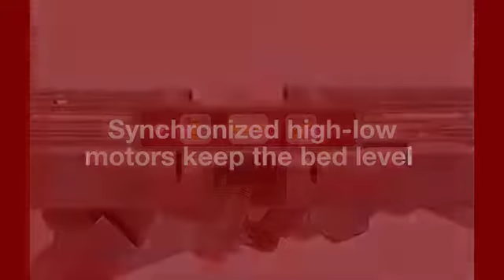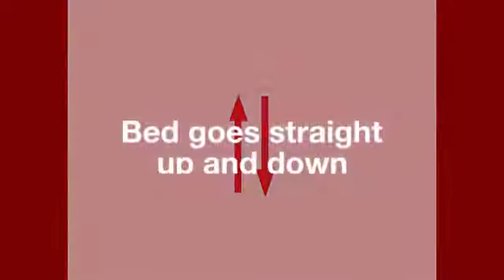Graham Field™ Zenith Series 7100 & 9100 Extended Care Beds For Sale Atlanta, GA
Introducing the Zenith Series 7100 & 9100 Extended Care Beds branded by Basic American™ Medical Products. A Graham-Field™ Family Brand. Find More at Heavenly Wheels.

Description
• Energy-saving electronics consume up to 66% less power than electronics using a transformer
• Sealed ball bearings in the joints provide maintenance-free continuous, silent operation
• Intuitive 2-pedal locking system - centrally located, easily visible from a distance to ensure the bed is locked and is accessible at all heights and widths – even the lowest position
• US Patent awarded Hi-Lo system (mechanism inside of the bottom of mainframe tubes reduces the chance of fluids getting inside and harboring bacteria)
• Industry-leading electronics ensure lower cost of ownership
• Tool-less assembly
• SilverSolutions within the powder coating provides antimicrobial surface protection and deters the growth of stain and odor-causing bacteria

Heavenly Wheels - Inc.
2080 Defoor Ave | NW Atlanta, GA 30318